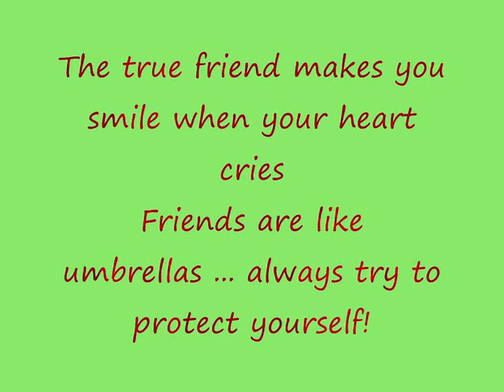reda taliani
kamora n brik sans pitie